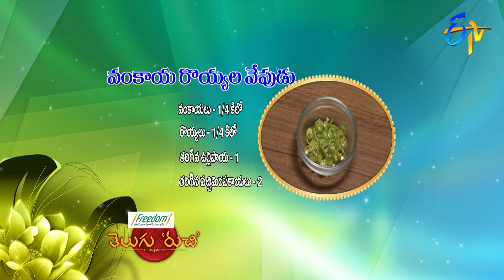Vankaya Royyala Vepudu | Telugu Ruchi | 14th October 2019 | ETV Telugu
The guest brings us the recipe of a variety dish Vankaya Royyala Vepudu with aromatic ingredients which makes you crave for it..